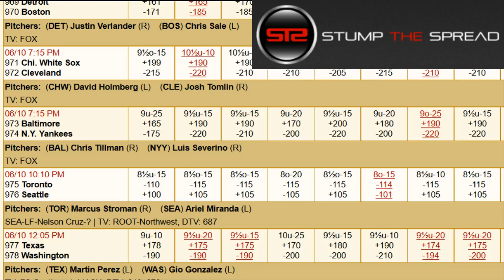June 10, 2017 - MLB Pick of The Day - Today MLB Picks Against The Spread ATS - 6/10/17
- June 10th 2017 (6/10/17) Saturday - MLB Picks Today for Tonight - For free and premium picks, parlays, predictions, ats today tonight in the MLB major league baseball, NCAAB, NCAAF, NFL, NHL, and NBA please check out

MLB Picks of the day - We're covering the best mlb baseball picks of the day for Saturday June 10, 2017 - 6/10/2017 ats - against the spread predictions.

Toronto Blue Jays vs. Seattle Mariners